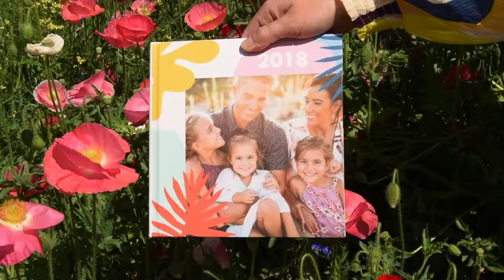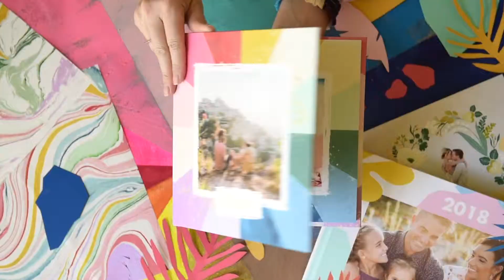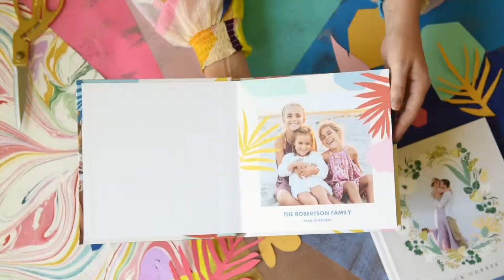The House That Lars Built x Mixbook Collection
The House That Lars Built x Mixbook collection is a true whimsical adventure. Bursting with soothing color palettes and inspiration from nature, there’s a design made to elevate your photo memories and special occasions.